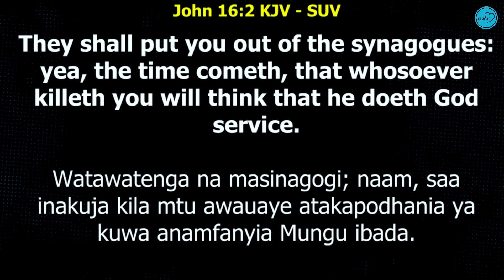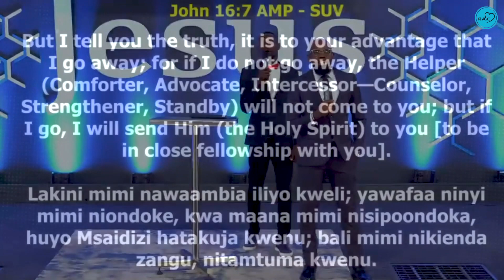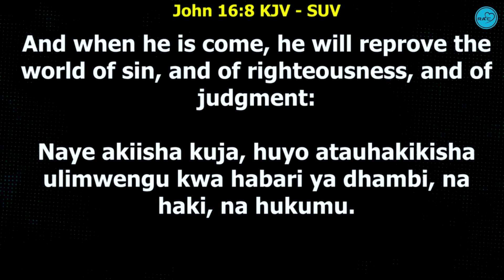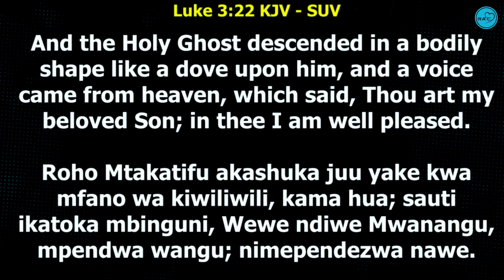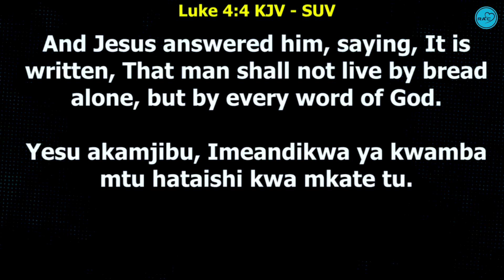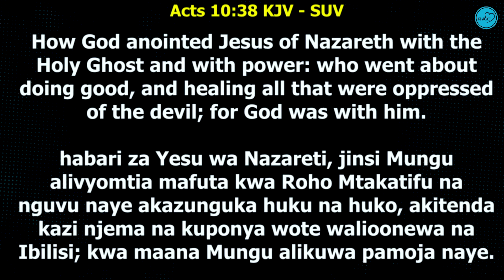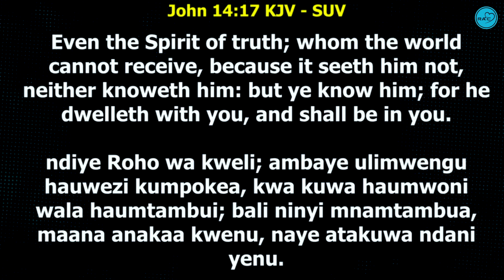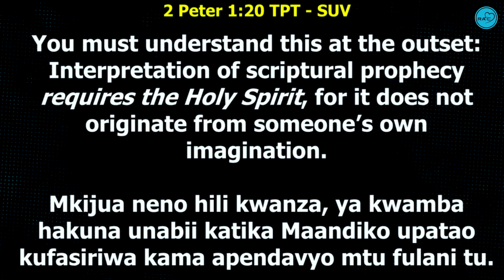ROHO MTAKATIFU - REV. BENJAMIN KASANKYA